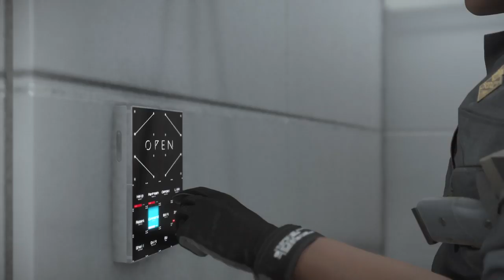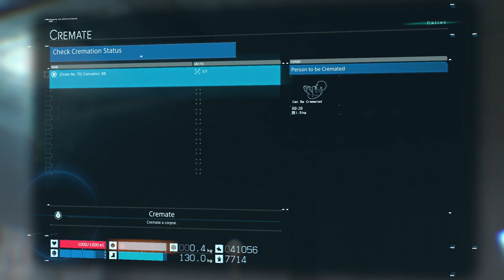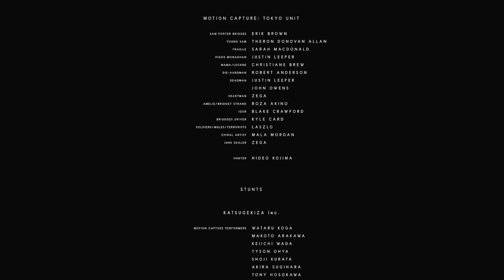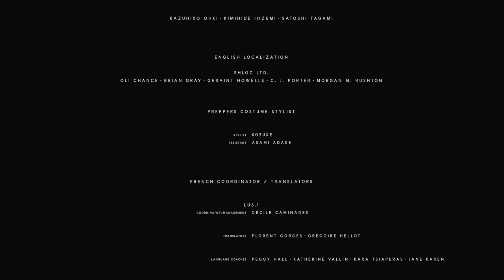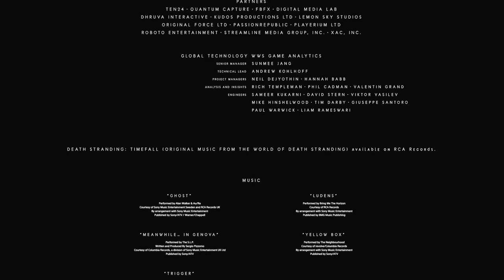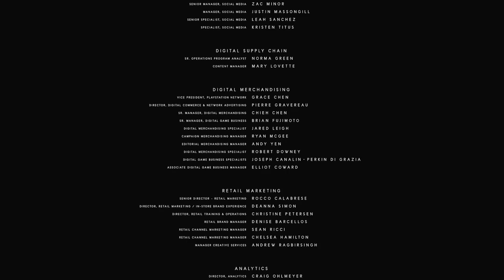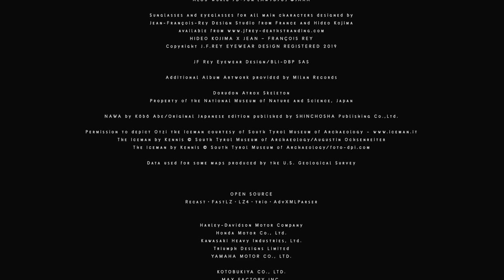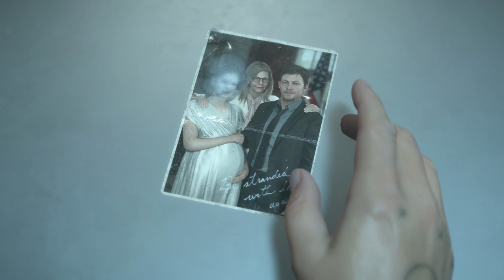Death Stranding Death Stranding Part 42 BB Lou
Death Stranding

Not much to say about this game, but has it has lots of shipping details stand by for pick up on information.
America is in a fallen state in this game a catastrophic event happened with the arrival of mysterious "BTs".
The characters/people/actors in this game all cry at random times due to "Chiral Allergies" in something called the "Timefall".

Time fall ages you if your touched by it like rain on your skin it's slightly acidic. By an insane amount of years bones, organs and muscles included are all at risk.
Some people got caught in the time fall and died giving them supernatural powers.

It's difficult to connect and feel any emotions or sympathy for them because you can't tell when they are having an allergic reaction or when they are deeply hurt truly.

There is a baby in a jar his/its name is Lou. Lou is not a human baby "It" is technology and is defective thus making it feel you may have to abort "It" and send it to be cremated.
You sort of father this baby while maintaining your workload as a porter for the company called Bridges a delivery mail service that puts workers at risk of there very own lives to make orders deliverable.

Sam the main protagonist is a distant person who has been touched psychically, mentally by many people but hurt by them equally.
His body marks show this pain and he feels aimless without purpose and direction depending on orders dispatched and received.
People's orders and packages can get destroyed in the Timefall rain making the primary objective to "Deliver".

I delivered many packages in this game only to find people use them for a time/season and it feels fade away unappreciated. Food is an example love is another.
The most important package to deliver is the heart of mankind because it's given to all but not all work properly.
When you die in this game you leave behind a black strand in the sky for all to see.
Strands to me are like sins or failed deliveries seen by the spiritual side this is called a "Death Stranding".
Nefarious black sea tar demons/spiritual beings wait in the time fall and drag you down while you try to deliver.

God can deliver people not just materialistic things.
Jesus is the man who delivers and is never late... even when time falls.

"Don't Give up Deliver"